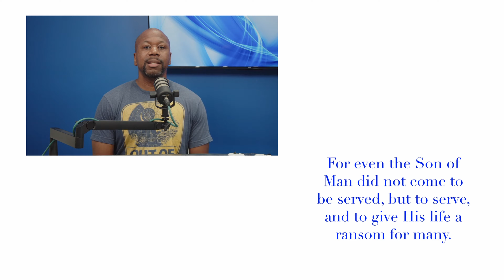Central Church Community Worship Center || 972 Beechwood Rd. Columbus OH 43227